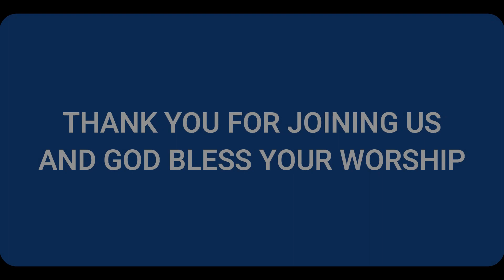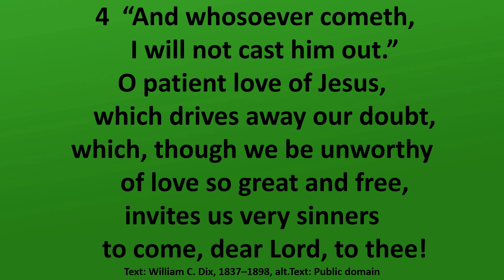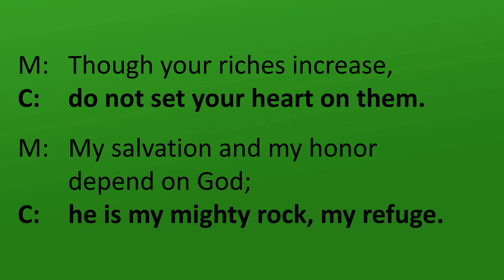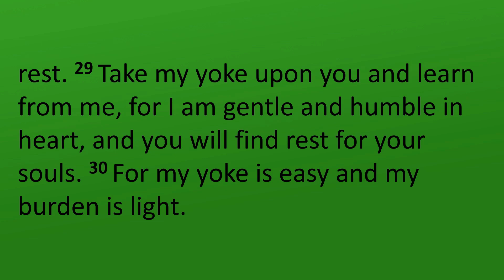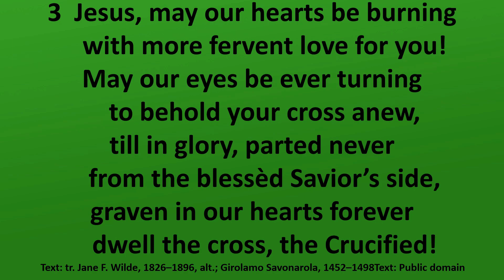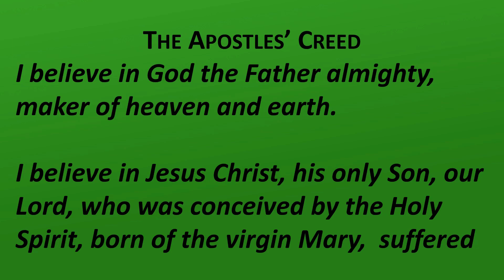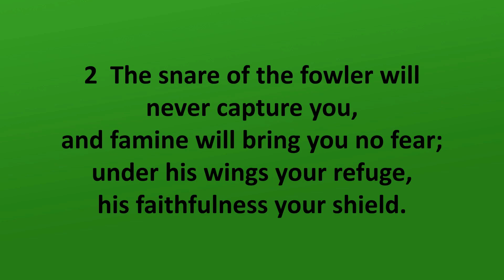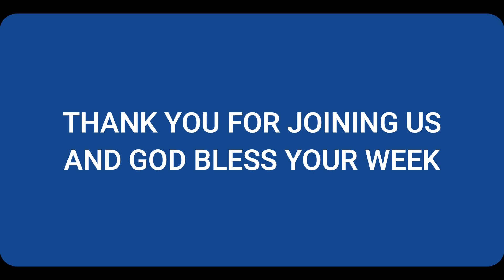Come to Me (Matthew 11:25-30)